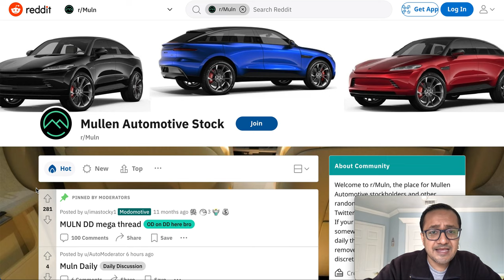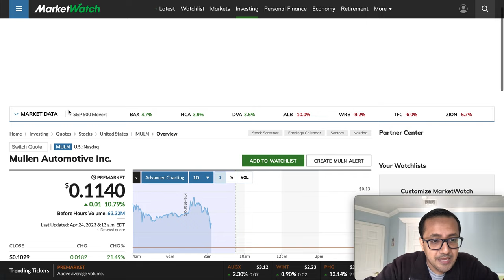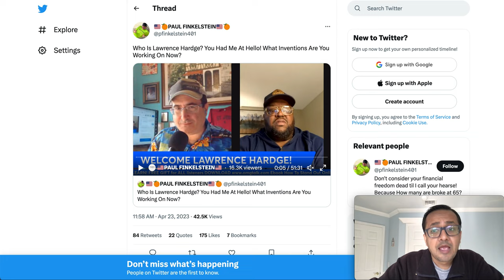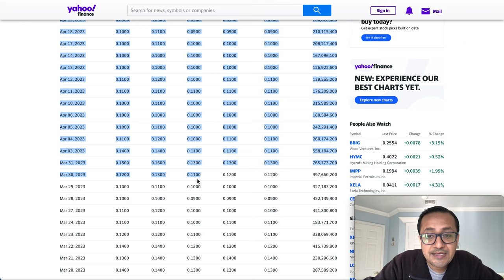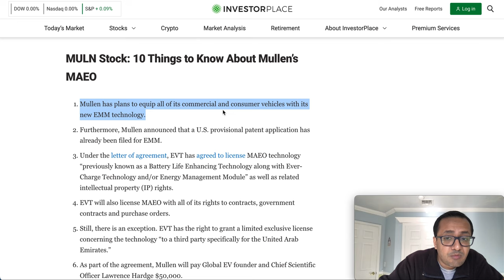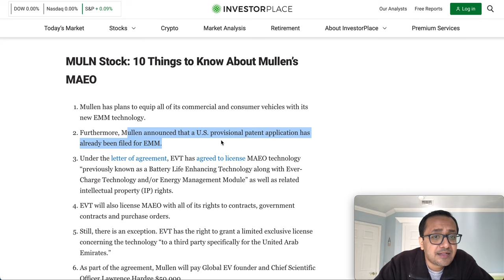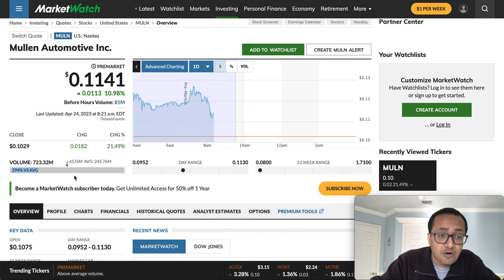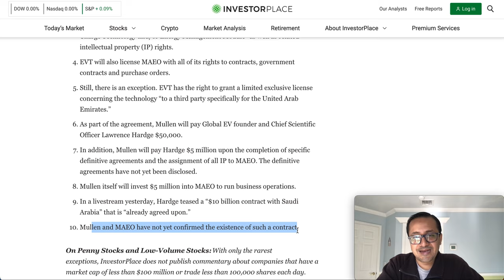MULN (Mullen)🚀Stock 20% Pre-market Pump🚀$10B Contract News $0.20? ⚠️Mullen Investors Must Watch NEWS